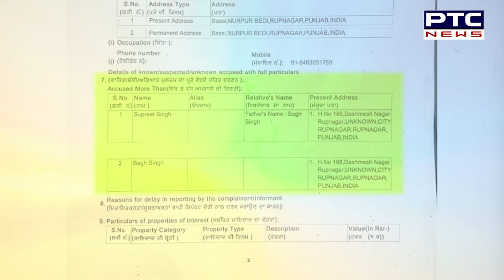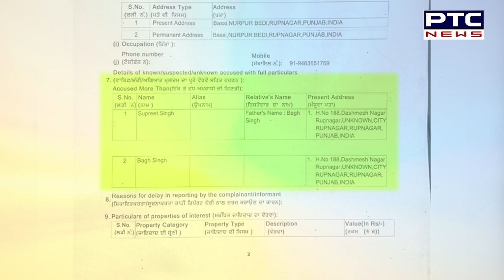ਸਹਾਇਕ ਪ੍ਰੋਫੈਸਰ ਦੀ ਖੁਦਕੁਸ਼ੀ ਲਈ ਜ਼ਿੰਮੇਵਾਰ ਕੌਣ? | Ropar Assistant Professor Suicide Case | Harjot Bains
ਸਹਾਇਕ ਪ੍ਰੋਫੈਸਰ ਦੀ ਖੁਦਕੁਸ਼ੀ ਲਈ ਜ਼ਿੰਮੇਵਾਰ ਕੌਣ?